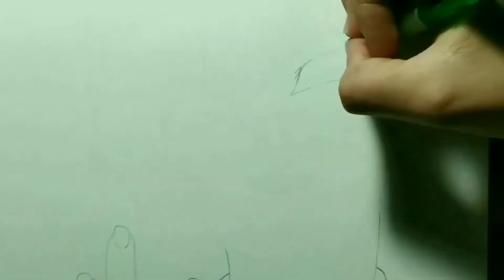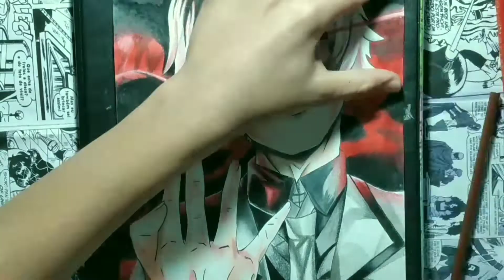Speed Drawing - Haise sasaki (kaneki)-|Tokyo Ghoul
Iae galera,blz?
Tmj,forte abraço 🤙🏼😁👊🏼✌🏼🔥